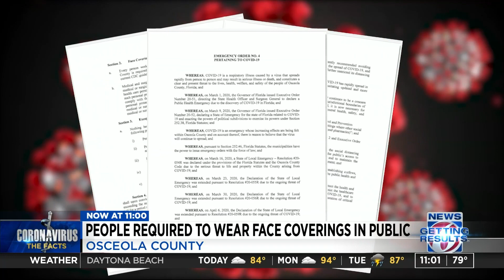Osceola County requiring people to wear face coverings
The new order from Osceola County goes into effect on Monday.